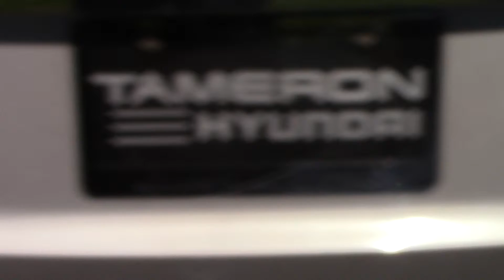Hey Katrina! Take a Look at This 2006 Ford Explorer at Tameron Hyundai in Hoover, AL